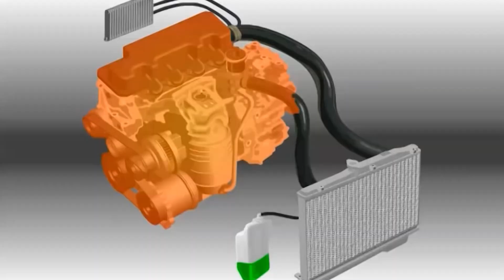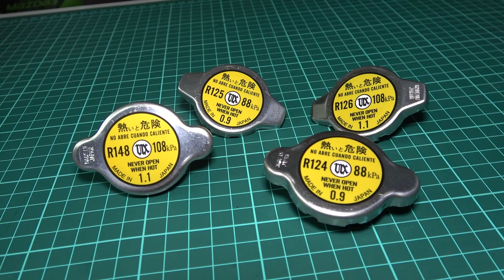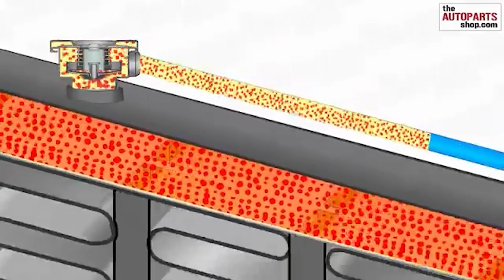FUNGSI SPARE TANK